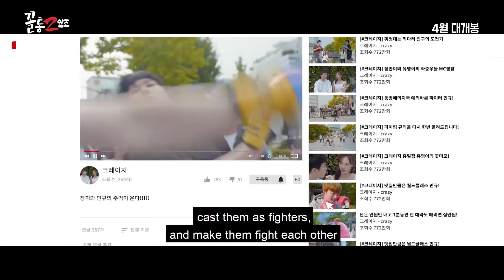Dumbheaded Duo 2020 New hollywood action Movie Trailer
(Korean movie with english subtitals)